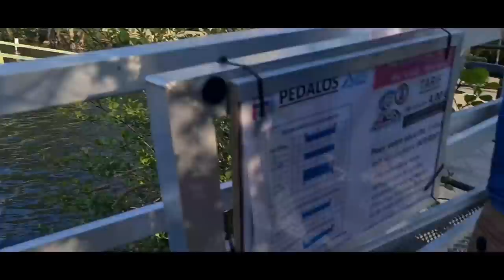Nayou tris ap kriye pou fanmil ayiti,mpa konn samfè poum kalmel😭2presyon entènèt